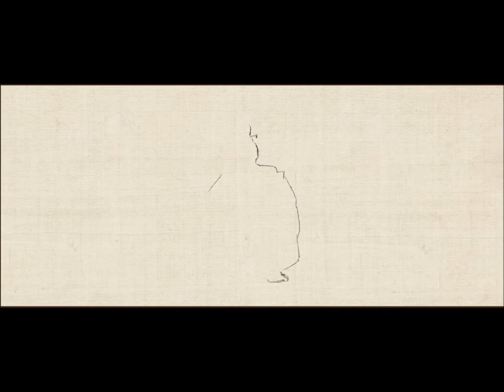Rise of the Samurai - Taira Introduction